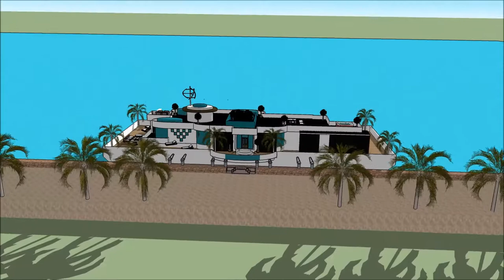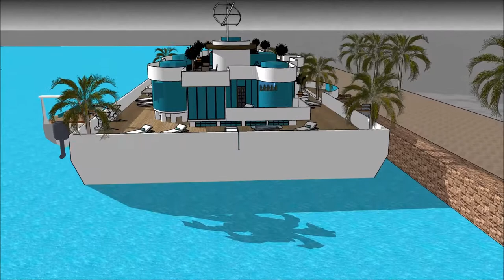خانه ی لوکس در تبریز خانه شناور روی آب معماری عراق عمارت های لوکس عروسی معمار تجارت River Design in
The floating house villa houseboatzania launching an innovative high-end luxury yacht floating house villa mansion home design potentially as a display of exhibition of the خانه ی لوکس در تبریز خانه شناور روی آب معماری عراق عمارت های لوکس عروسی معمار تجارت  River Design in.

The collection of the Floating house villa houseboatzania concept of خانه ی لوکس در تبریز خانه شناور روی آب معماری عراق عمارت های لوکس عروسی معمار تجارت  River Design in consists of high luxury and architectural art pieces in minimalism combined with living on the waterfront of the harbour.

The floating house villa mansion yacht design has the basis to sustain living with high standards and contemporary structural design خانه ی لوکس در تبریز خانه شناور روی آب معماری عراق عمارت های لوکس عروسی معمار تجارت  River Design in with numerous of prospects for excessive living and celebrating the desire of life worldwide: